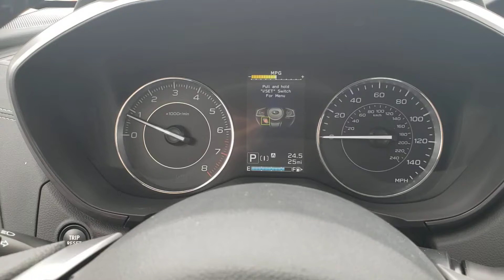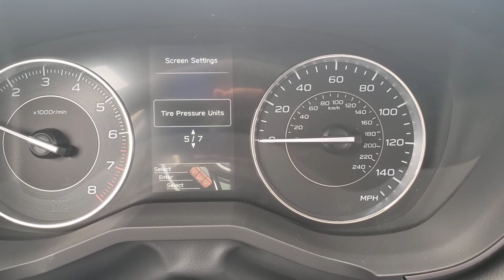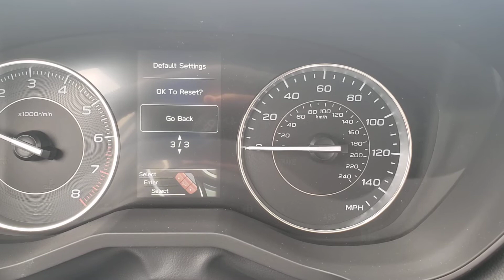2020-2023 Subaru How To: I/SET Button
Hello everyone! In today's video I show you how to cycle through the screens in the dash of your 2020 Subaru. To do this you need to use the buttons located behind the steering wheel at the 7 o'clock position.

My name is Robert Cox and I'm a certified Sales Consultant at Bloomington Acura Subaru in Bloomington, MN. I'm here to help you learn all the features on your new car!

If you would like to set up an appointment to look at a new car please call and ask for Robert! We are located at 7801 Lyndale Ave S, Bloomington, MN 55420.